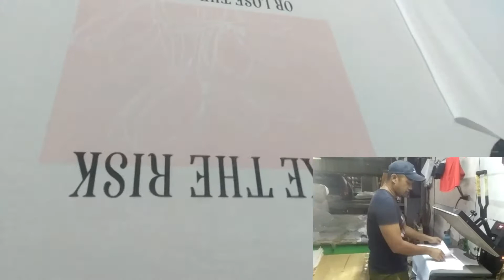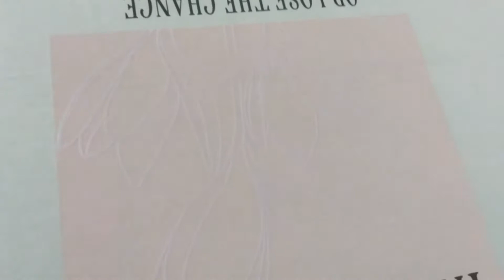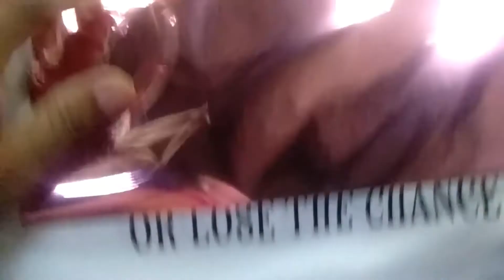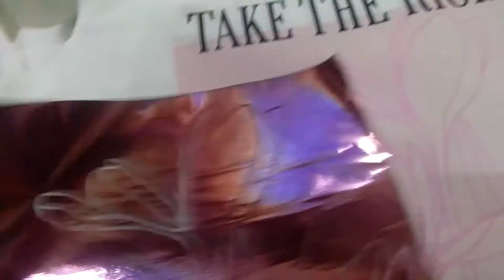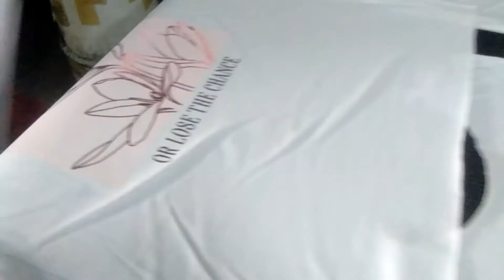Pink Foil for finishing heatpress Oven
Pink Foil for finishing